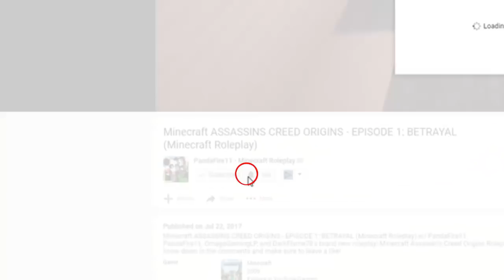WEREWOLVES VS VAMPIRES? | Celestial Forest | EP 1 (SUPERNATURAL Minecraft Roleplay)